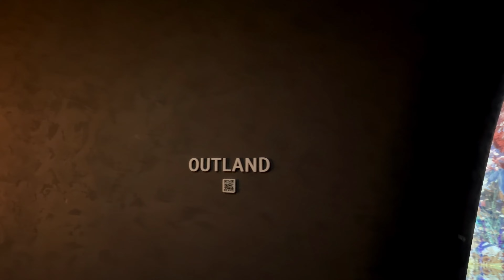Aya Universe Dubai - The cosmic experience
Hi,
In this video, we want to present you AYA Universe, located in Wafi Mall Dubai. It is an interactive entertainment park in Dubai that provides immersive experiences combining art and technology. The park has 12 zones, all of which utilise light, sounds and mirrors to create an ethereal experience and a transformative journey to the visitors.

Bonjour,
Dans cette vidéo, nous souhaitons vous présenter AYA Universe, situé au Wafi Mall Dubai. Il s'agit d'un parc de divertissement interactif à Dubaï qui propose des expériences immersives alliant art et technologie. Le parc comprend 12 zones, qui utilisent toutes la lumière, les sons et les miroirs